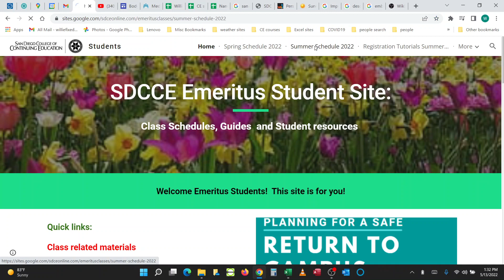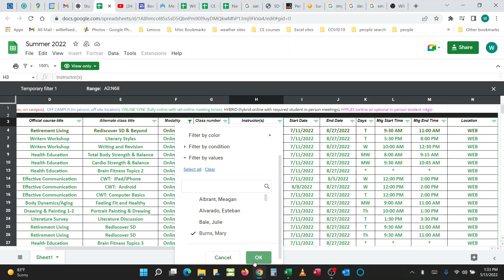CE Summer 2022 class filter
Sample of filtering class schedule from SDCCD Class Schedule
For more filtering ideas click this link